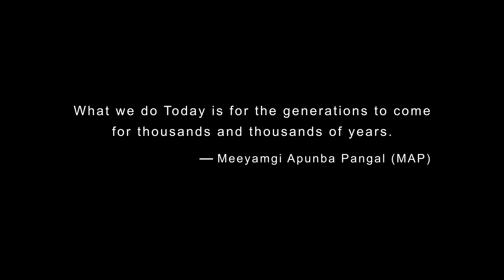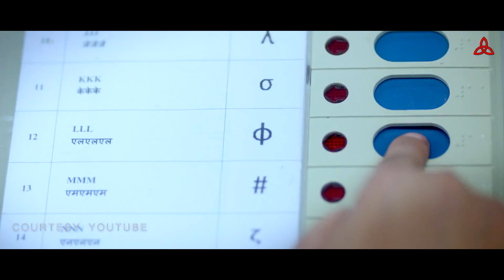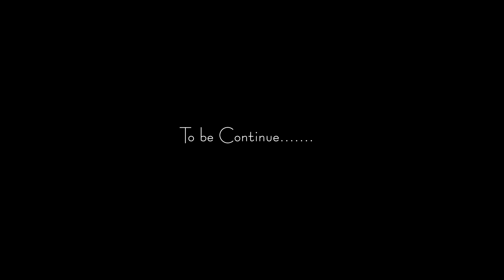Amambada Magal Ama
a manipuri short film